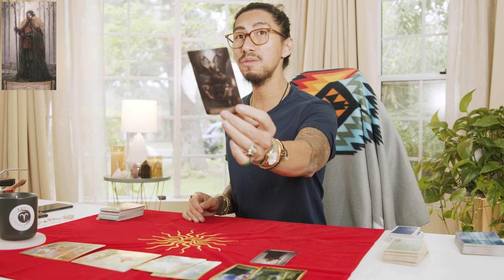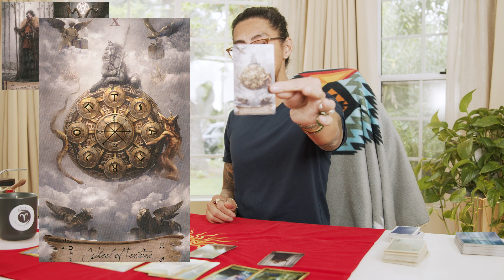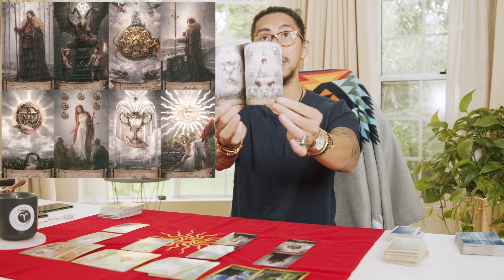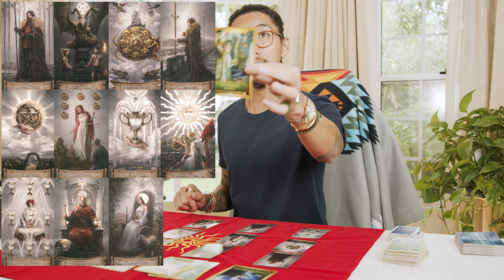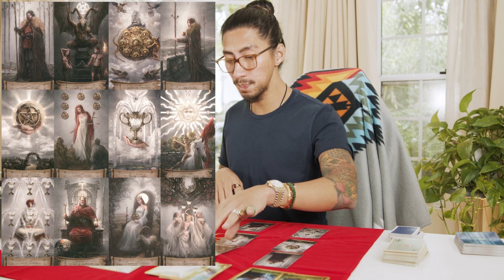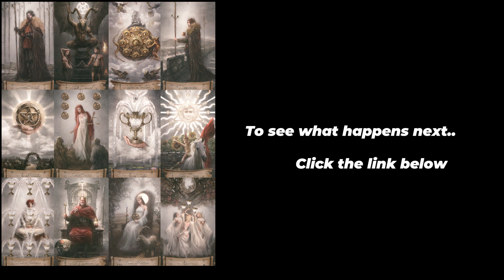SCORPIO | KARMIC RELIEF BREAKING OF SOUL KARMA | APRIL 2021 BONUS TAROT READING